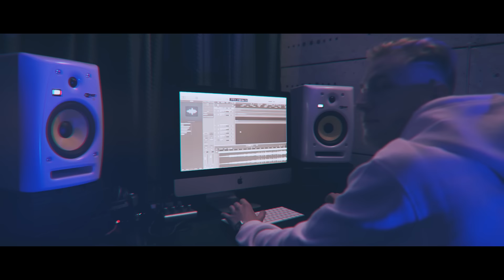KUSH LOVERS - 20k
рингтон на трек -

все платформы по одной ссылке -

Слушать в Apple Music -

Купить в iTunes -

Google Play -

Zvuk -

Слушать ВКонтакте -

Boom -

Двадцать тысяч на запястье
Нужна тёлка пощекастей
Твоя телка держит в пасти

Мы летаем вместе с вами
Это линия майами
Мы кидаем малли
Но мы не кидали занни
Двадцать тёлок есть у Rusteah
Пью Бомбей, закинул снасти
Сделал кэш - я кэша-мастер
Самый молодой игрок
Нажимаю на курок
Преподам тебе урок
А ты нюхай порошок

Нужна тёлка пощекастей

Мы на фиби в трипе
Обгоняем мэра в джипе
Нужно бомбея выпить
Автопилот водитель
Воу воу воу воу воу
Наношу урон
Лезу на ражон

Нужна тёлка пощекастей

Kush lovers, kush lovers baby